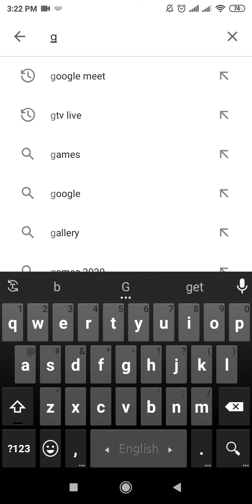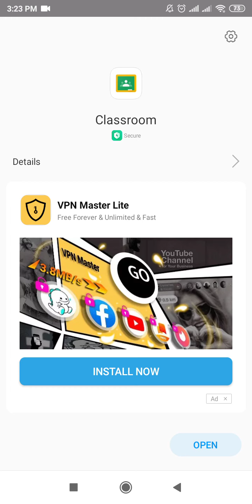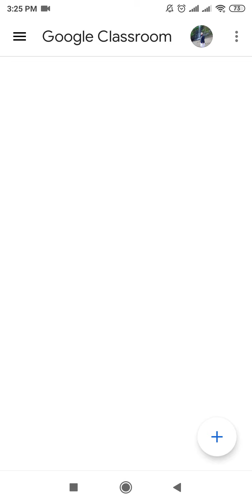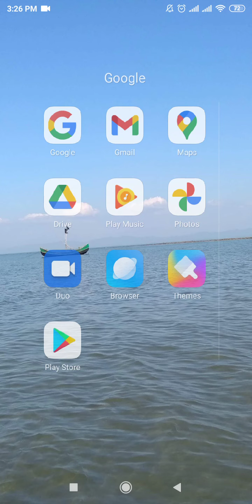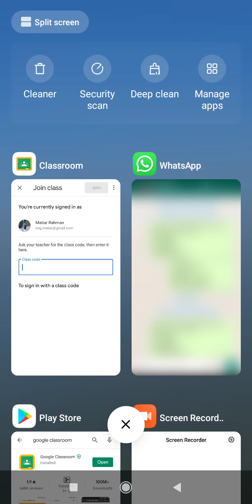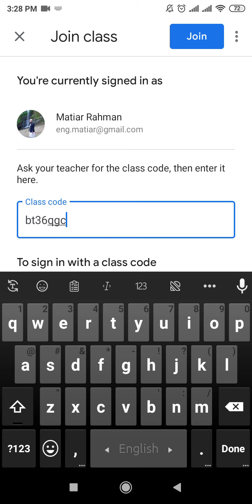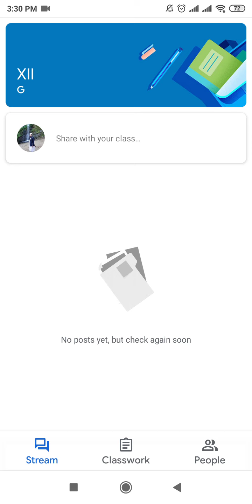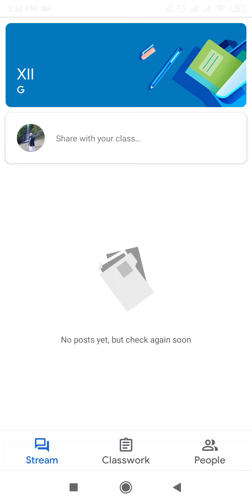how to join Google class room using mobile phone.